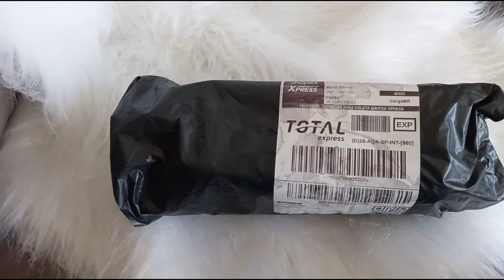comprei caixinha de som na shopee 36 Reais e testei .